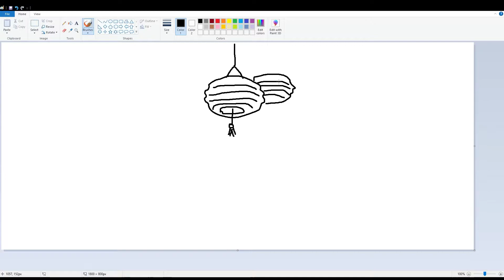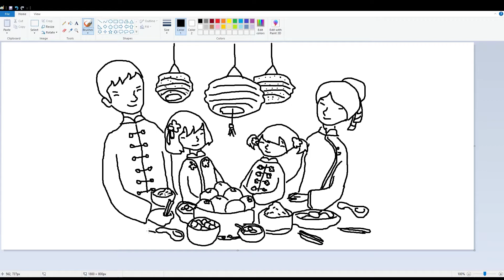Menggambar HARI RAYA IMLEK Menggunakan Aplikasi Gambar MS PAINT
Saya menggambar hari raya imlek menggunakan mouse dan keyboard saja, belum menggunakan drawing pad atau drawing tablet. Saya menggambar di aplikasi gambar MS Paint yang biasa ada di Windows.

Buat kalian yang ingin menggambar hari raya imlek tetapi tidak mempunyai bakat menggambar di kanvas atau kertas, atau bahkan tidak bisa menggambar sama sekali, dengan cara mudah ini kalian bisa menggambar hari raya imlek, tidak perlu kemampuan khusus untuk menggambar hari raya imlek ini, cukup menggunakan program aplikasi gambar bawaan windows yaitu MS Paint. MS Paint juga dapat menjadi acuan untuk belajar menggambar anak paud Silahkan mencoba cara menggambar di MS paint ini.

Dalam rangka merayakan hari imlek, maka saya mencoba untuk menggambar hari raya imlek sesuai kemampuan saya. Didalam gambar ini ada beberapa makanan imlek.

Saya bukan seorang pelukis, bukan pula seorang seniman. Saya hanya seseorang yang bercita-cita menjadi youtuber. Dengan kemampuan menggambar saya ini, mudah-mudahan memberikan "manfaat" untuk kalian semua XD.